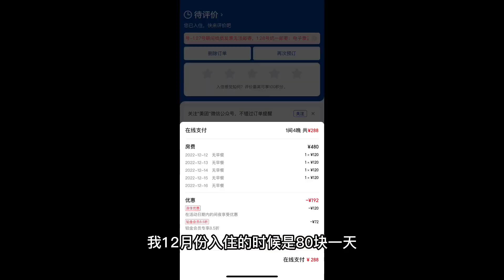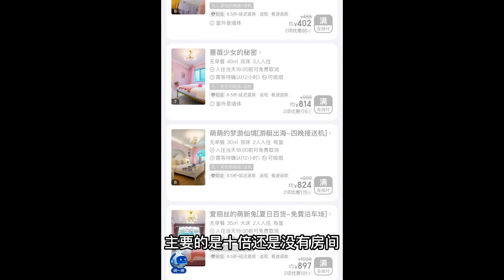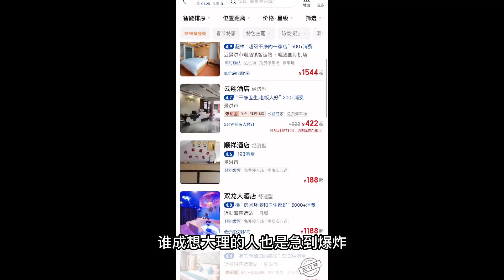旅游经纪复苏，旅游城市的消费涨了多少？亲身经历告诉你